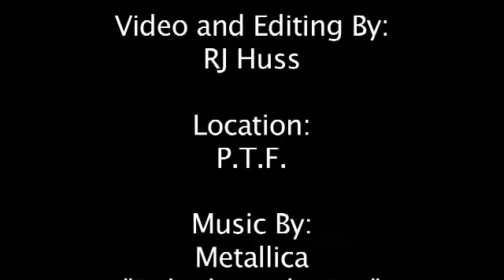Tyler Pantley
Imoto Films got word that Tyler Pantley would be training in Florida. Check out the young star in action. Visit imotoonline.com for more info.